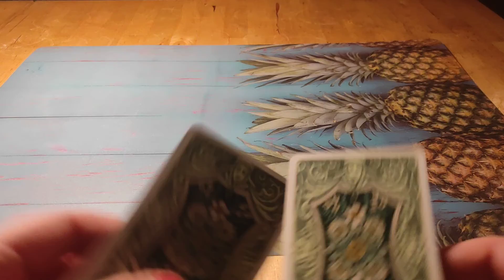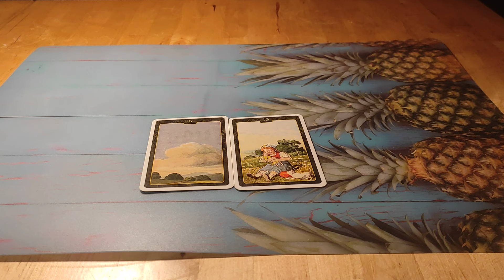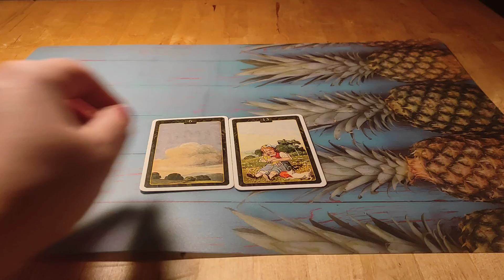Czy wiadomość, na którą czekasz nadejdzie do końca tygodnia?🍀